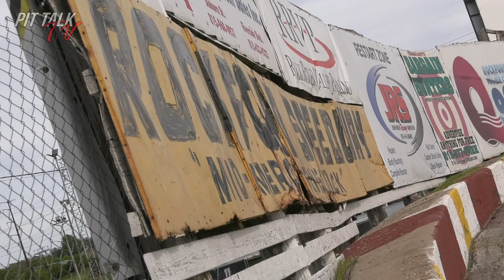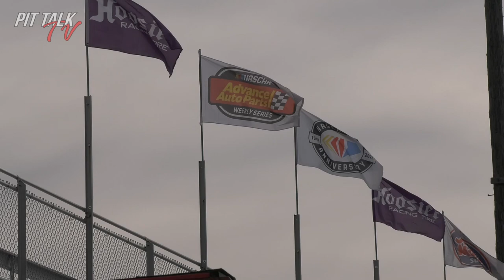PitTalkTV | EP.3 - Rockford Speedway 05/27/2023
MisfitProductions.us // HotshotPhotography.us

Late Models, Sportsman, Short Trackers, Roadrunners, Bandits, Original Sixers Mania, Monster Trucks,  Sprint Cars, Midgets, Vintage Series, Roadrunners, Spectator Drags, and MORE!!

Track Info: Rockford Speedway - A historical .29167 mile asphalt oval with a limestone base. Corners are banked at 22 degrees and are 50 ft wide with a roller coaster effect. Straights are banked at 8 degrees and are 40 ft wide.

Track History: Rockford Speedway is located just seven miles north of Rockford, IL in Loves Park, IL. Rockford Speedway is Northern Illinois’ longest running sports and entertainment venue.

Since the inaugural season in 1948, the high-banked quarter mile oval has been tabbed as “Mid-America’s Finest Racetrack.” Rich in racing tradition, this reputation has been well earned through hosting major events like the granddaddy of all short track post season events, the National Short Track Championships.

This prestigious event has helped launch the careers of the NASCAR stars such as Mark Martin, Dick Trickle, Alan Kulwicki, Ted Musgrave, Rusty Wallace, Rich Bickle, Greg Biffle, Matt Kenseth, Travis Kvapil, Jamie McMurray, Todd Kluever, Erik Darnell, and Scott Wimmer.

The racing is sanctioned by the National Association of Stock Car Racing, NASCAR. Rockford Speedway participates in the NASCAR Whelen All-American Series. The divisions that compete at the Rockford Speedway includes: Late Model, Sportsman, American Short Trackers, Road Runners, Hornets, Bandits, Winged Women on Wheels and Figure 8’s. The track also hosts many different touring series including: ARCA Midwest Tour, Big 8 late Model Series, Mid-American Stock Car Series, Illini Racing Series Midgets, Super Cups and more.

Focused on entertaining the fans, Rockford Speedway’s family-oriented racing schedule is nationally known for its innovative events like the ‘Original Trailer Race of Destruction,’ ‘World Famous Figure 8 Trailer Race’ and ‘Night of Thrills.’ The Speedway also welcomes nationally-known monster trucks like Tail Gator, Devastator and Mechanical Mischief along with Doug Rose and his world famous Green Mamba Jet Car.

The Speedway is a quarter-mile, high-banked, asphalt race track with fan-friendly grandstand seating on both sides. The facility has been used for circuses, concerts, car shows, sporting events, swap meets, outdoor sales and numerous community fundraising events.